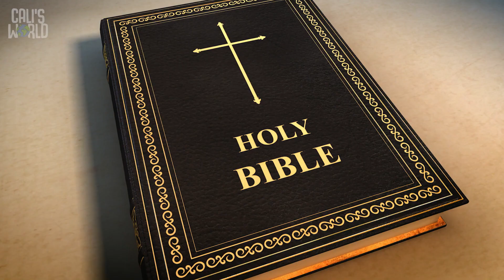Preschool Teaching Video - September 10th, 2023